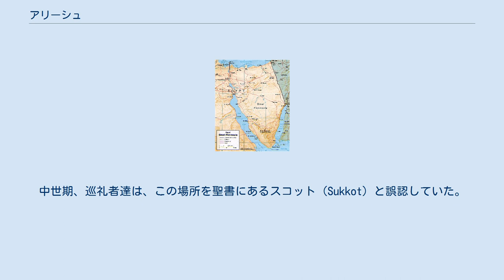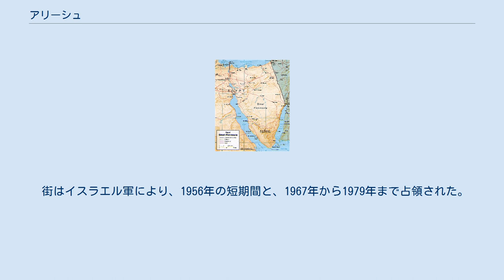アリーシュ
アリーシュ 、エル＝アリーシュ（El Arish, 日本ではアリシュとも表記される） は、エジプト東部のシナイ半島にある都市。
北シナイ県の県都である。
地中海に面している。
イスラエル・パレスチナ国境にも近い。
 エル＝アリーシュ国際空港があり、ガザ地区への最寄りの拠点として、人道支援物資の集積地としても利用されている。
また、スエズ運河大学の一部の学部がおかれている。
 街は、古代エジプトのプトレマイオス朝リノコルラの前哨地のあった場所の近くにあったベドウィンの居住地周辺に発達した。
中世期、巡礼者達は、この場所を聖書にあるスコット（Sukkot）と誤認していた。
 1560年、オスマン帝国によって新しい城壁が建設された。
1799年2月8日、ナポレオン戦争の最中、フランスは城砦を包囲した後、11日後に攻略した。
第一次世界大戦時に、城砦はイギリスの爆撃により破壊された。
 1958年12月8日、街の上空で、エジプト空軍とイスラエル空軍の間で戦闘が勃発した。
 街はイスラエル軍により、1956年の短期間と、1967年から1979年まで占領された。
1979年、エジプト・イスラエル平和条約調印後、エジプトに返還された。